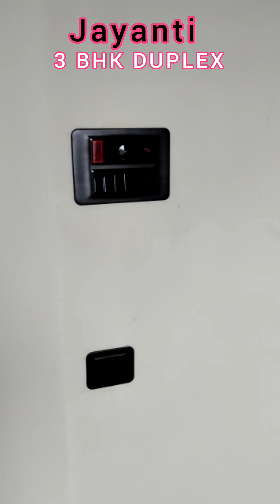3 Bhk Duplex || Best home || Affordable House || Bihar//Jharkhand// UP// ODIHA// West Bagal